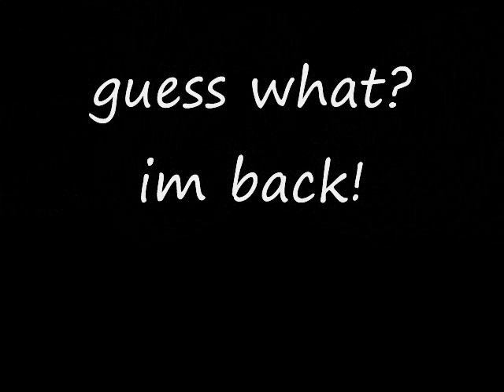im back! NAXEZ94!